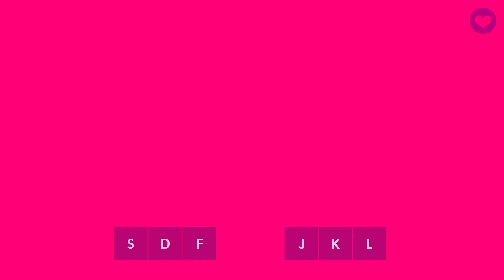Muse Dash - Hard 5* - FC GOLD S - つるぺったん - Silver Forest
All Perfect Hard 5* - つるぺったん - Silver Forest
Muse Dash - Touhou Mugakudan -III-